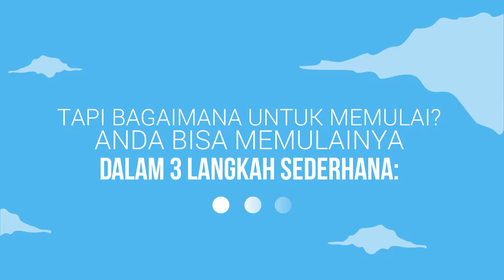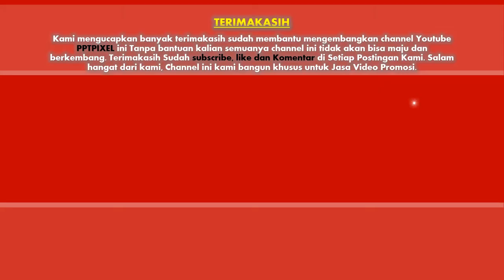Jasa Bikin Video Promosi untuk pemberian, dedikasi, hibah, sedekah, uluran tangan, urunan, wakaf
Jasa Bikin Video Promosi untuk pemberian, dedikasi, hibah, saham, sedekah, sokongan, uluran tangan, urunan, wakaf